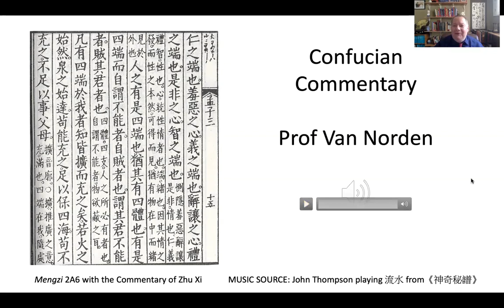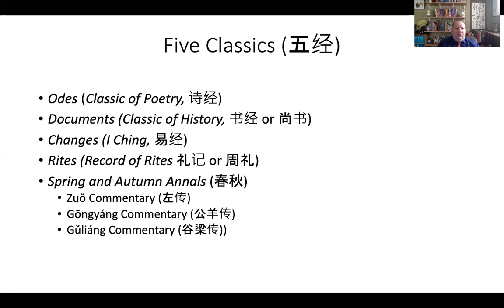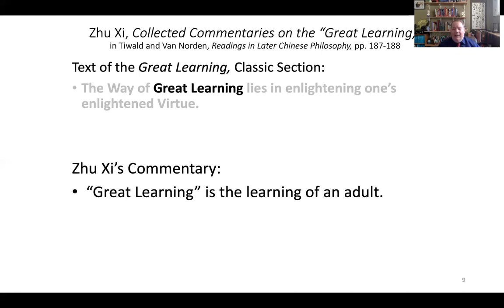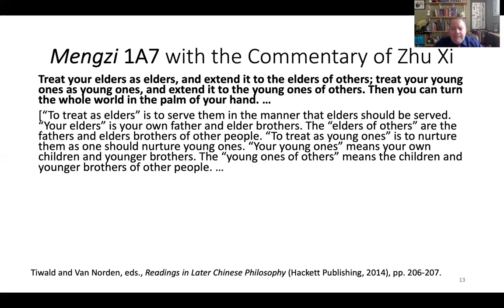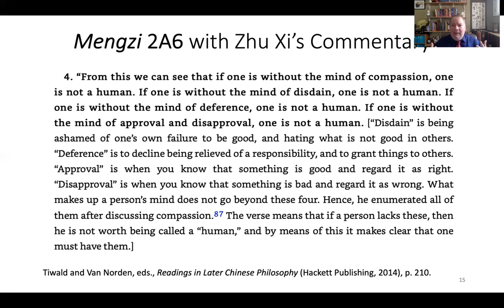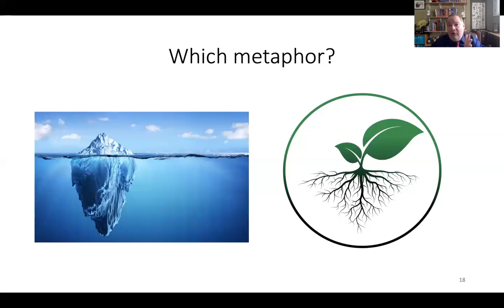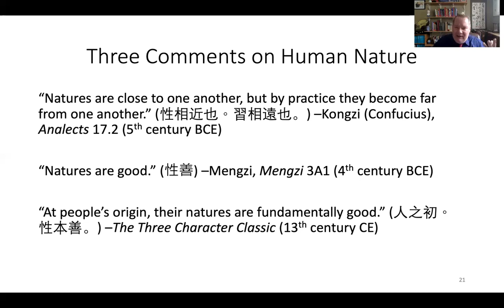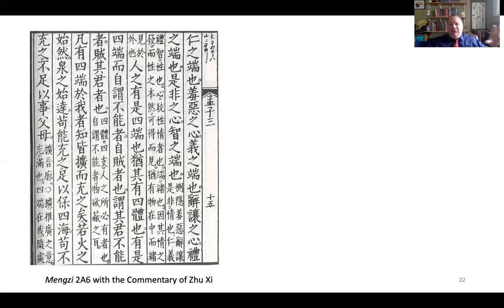The Confucian Commentarial Tradition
In this lecture, Professor Van Norden discusses how vibrant philosophy is done through commentarial traditions. In particular, Van Norden explores how Zhu Xi (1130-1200 CE) uses the metaphysics of Pattern and qi to interpret the classic texts of Confucianism.

0:43 A Common Pattern: Classic, Commentaries, and Modernity
8:35 The Five Classics of the Han Dynasty
10:29 The Four Books of the Later Dynasties
12:11 Sample Classic and Commentary in Chinese and English
15:43 Zhu Xi’s Interpretation of the Great Learning
25:06 Zhu Xi’s Interpretation of the Mengzi
41:38 Two Metaphors for Interpreting Mengzi: Tips or Sprouts?
48:41 Zhu Xi’s Interpretation of the Analects of Confucius
56:33 “Pattern” as Descriptive and Prescriptive
1:05:04 Lecture Overview